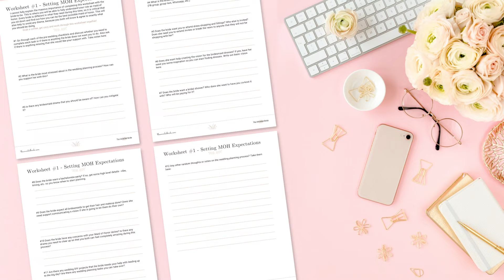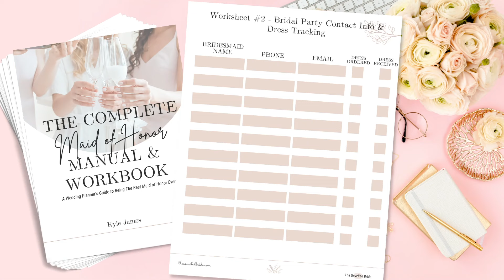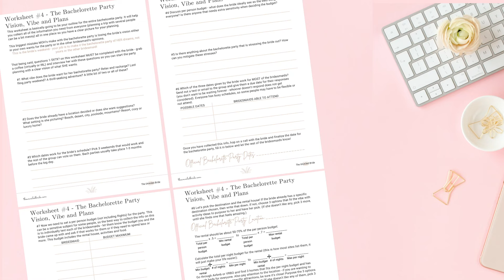Top Bridesmaid Dresses for 2022 Weddings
The Best Bridesmaid Dresses from Birdy Grey, Revelry, Kennedy Blue, Mumu Weddings Bridesmaid Dresses and more!

For easy bridesmaid dress shopping with photos, shop my blog article

Bridesmaid Dress Links:
The Jane Convertible Dress in Taupe by Birdy Grey
The Claire Midi Dress in Champagne Luxe Satin by Show Me Your Mumu
Jay Satin Dress in Sea Glass by Birdy Grey
Alex Convertible Dress in Taupe by Birdy Grey
Garden Bliss Burgundy Cutout Maxi Dress by Lulus
Ana Crepe Midi Dress in Midnight by BHLDN
Freya Satin Charmeuse Dress in Dusty Blue by BHLDN
Tansy Satin Charmeuse Maxi Dress in Dove Grey by BHLDN
Gala Gown in Champagne Beaded by Show Me Your Mumu
Sasha Sequin Bridesmaid Dress in Silver or Gold by Kennedy Blue
Wow the Crowd Navy Blue Lace Strapless Mermaid Maxi Dress by Lulus
Ash Crepe Dress in Emerald by Birdy Grey
Gwennie Dress in Dove Gray by Birdy Grey
Christina Convertible Dress in Silver by Birdy Grey
Devin Convertible Dress in Dove Gray by Birdy Grey
Jasmine Halter Maxi Dress in Copper Luxe Satin
Hannah Dress in Mauve

Happy Bridesmaid Dress Shopping!

xo Kyle